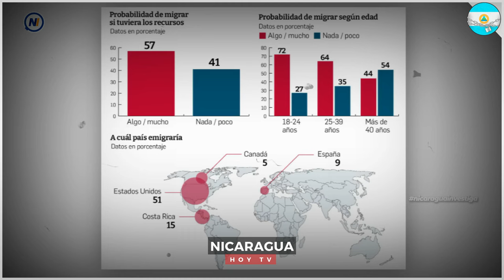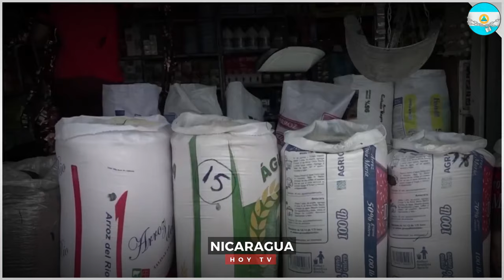🔴Nicaragua 1 de octubre 2024, Ultimas Noticias de Nicaragua 1 de octubre 2024, DANIEL ORTEGA